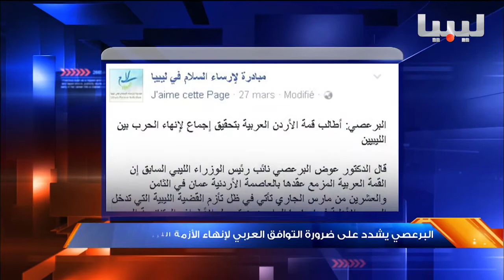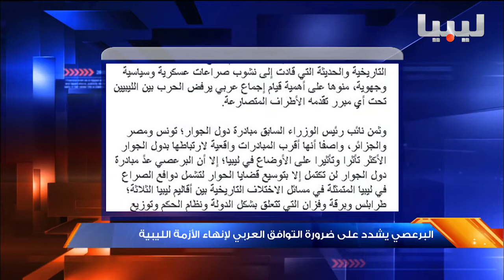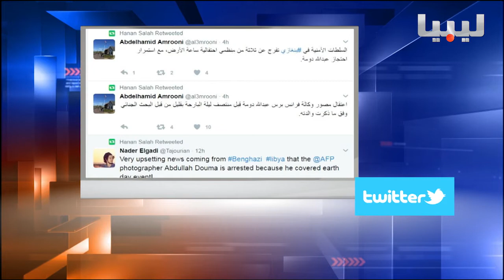نشرة الثالثة يوم29-03-2017